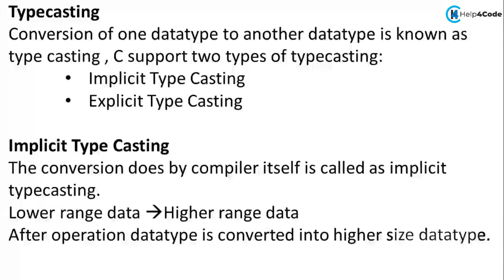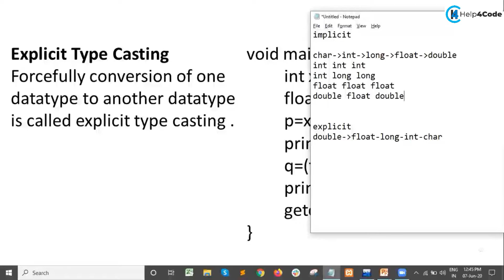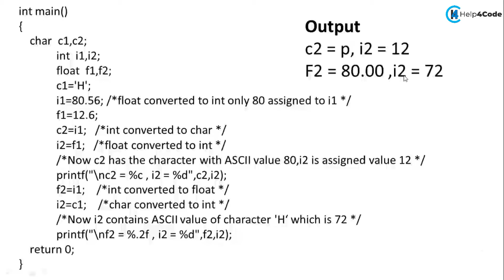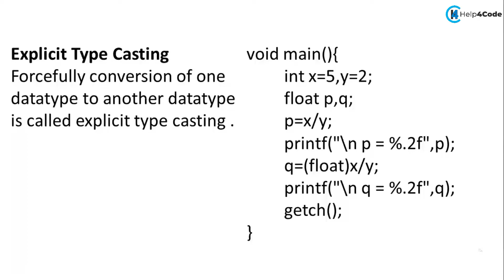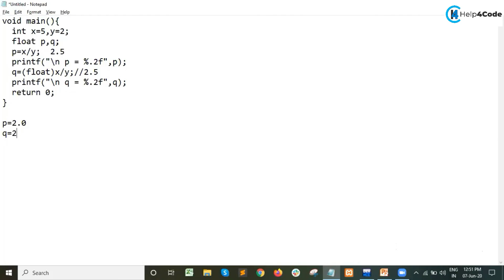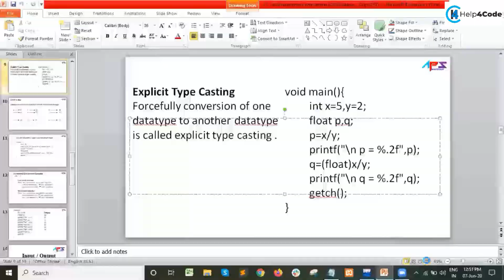#11 Type Casting in C | Implicit type casting | Explicit type casting | Practice on type casting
Benefits:
1. After completing this video course, you may able to crack TCS/WIPRO level interviews
2. Video series based on TCS Aptitude and it's technical rounds
2. Learn from national level winner in programming & industry expert